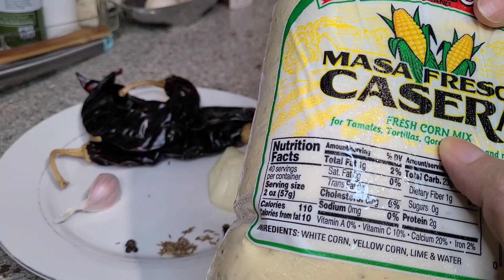Tamales nejos y Mole ala huevonada así dice mi mama.😁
Hola, hola mi jente chula les traigo esta rica receta de unos tamales nejos con mole, que no es completamente casero, pero que save como hecho en casa y como dice mi mama es un mole ala huevonada pero muy rico. saludos y ablazos fuerte 👍🙏💙
Receta
Mole doña maría  o el que sea.
4 chiles guajillos.
1 ajo.
1 clavo.
3 pimentas.
1/3 tsp de cominos.
1 trozo de cebolla.
Sal.
Pollo.
Hojas de platano.
Masa para tamales.
Polvo de sazonador de pollo.